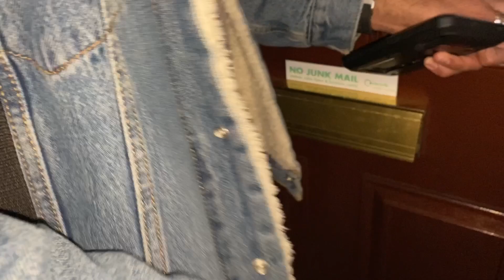Surprising my mum for Mother’s Day!!! (VLOG)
I love surprising the people I love and this was so fun. Mother's day is tomorrow but I just couldn't wait to come back home. Happy Mother's Day to all you strong beautiful women :)